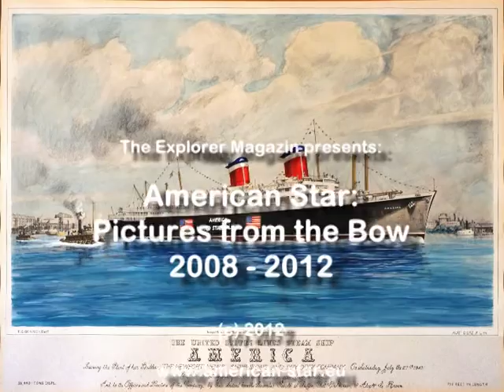Explorer Magazin: American Star - Pictures from the Bow 2008-2012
Pictures of the decay of the bow - all taken in February of the years 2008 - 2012.